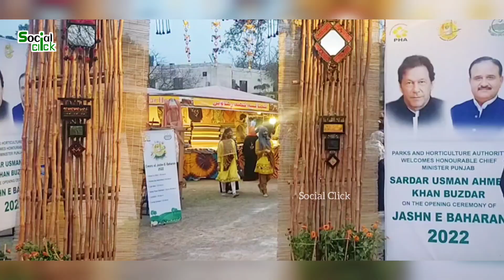Spring Festival 2022 Started In Jilani Park Lahore | Jashn-e-Baharan Mela 2022.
Spring festival 2022 started in jilani park lahore (Race Course Park). This festival is really amazing and there are alot of things which are unique and attractive.